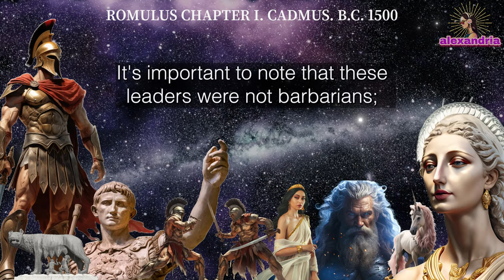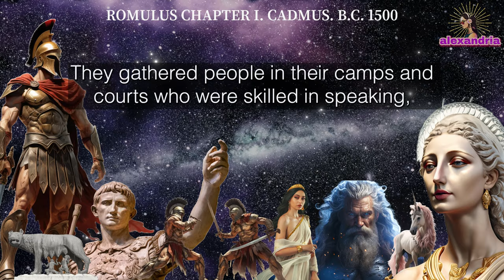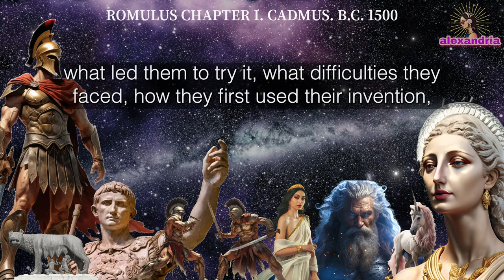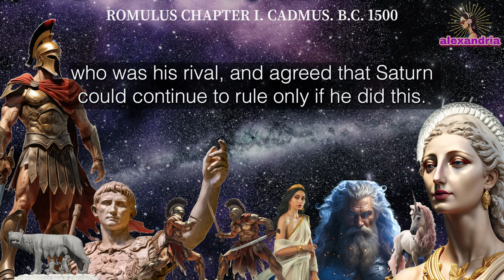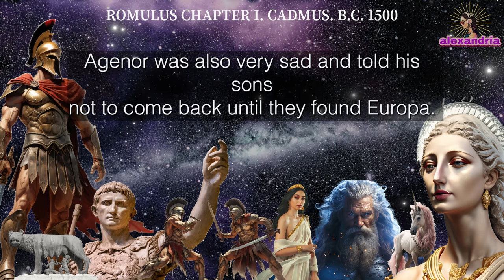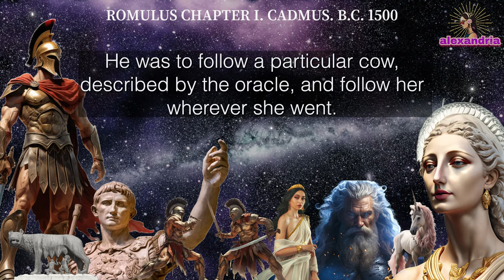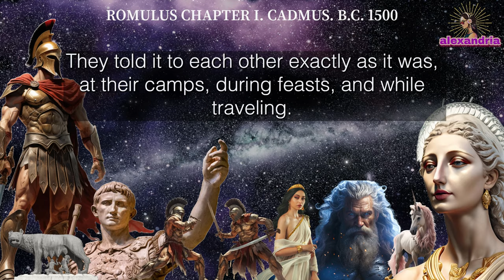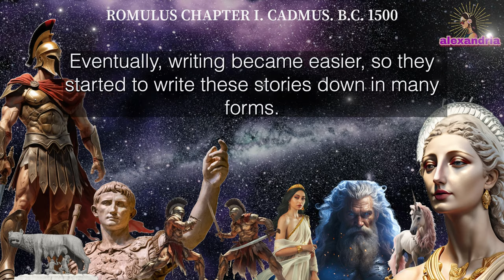Romulus Audiobook: Chapter 1 - Romulus' Roots: A Prelude to Rome's Tale | Makers of History Series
Welcome to the first chapter of our journey through the 'Makers of History' series by Jacob Abbott on alexandria, starting with the fascinating story titled 'Romulus' Roots: A Prelude to Rome's Tale' (originally 'Cadmus') This audiobook chapter, brought to you by alexandria, unfolds a narrative that transcends time, connecting ancient history to our present day through the letters and legacies of those who shaped it.

Our tale begins with a figure not as renowned as Romulus, the founder of a city whose influence resonated for centuries, but equally significant. This episode delves into the captivating story of Cadmus, who, in his quest to find his sister Europa, inadvertently becomes a pivotal character in history. Cadmus, a prince compelled by familial duty, embarks on a journey that not only leads to the establishment of Thebes but also introduces groundbreaking arts and the alphabet to Greece, reshaping the course of European civilization.

As we narrate this chapter, we invite you to immerse yourself in the rich tapestry of ancient societies where history and myth intertwine. These stories, once shared through oral traditions and later transcribed, have survived millennia. They were created not just to chronicle events but to entertain and inspire, filled with supernatural elements and extraordinary feats.

So, join us as we trace the steps of Cadmus, whose actions, though seemingly simple,
had far-reaching consequences. This is not just a recount of historical events; it's a journey through time, where each chapter connects to the next, leading us to Æneas and beyond.

Note to Our Listeners:
We're excited to present our 'Romulus' audiobook series from Jacob Abbott's 'Makers of History.' Please note, this series has been adapted into modern English for better clarity and listening ease. While we've preserved the essence of Abbott's original work, our version is revised for contemporary audiences to ensure a more accessible and engaging experience.